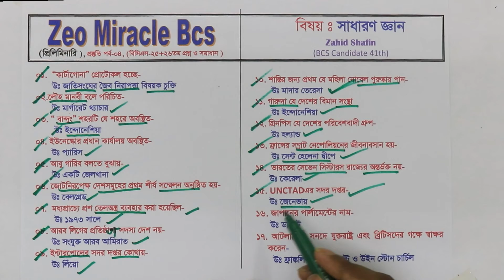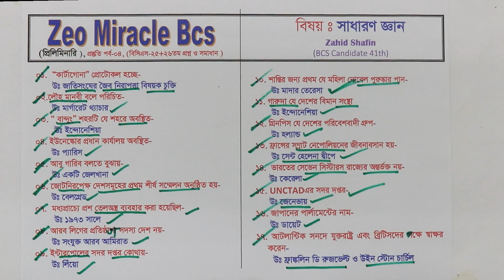BCS preliminary Exam Preparation | General Knowledge | Exclusive tips Part 19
Lecture : Zahid Shafin